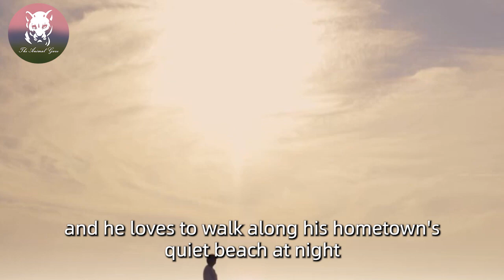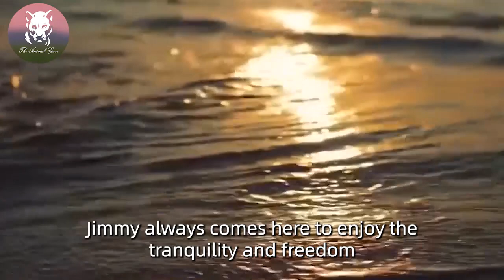The Fox Catch A Kitten And Ready To Eat, But The Kitten's Reaction Changed Her Mind...